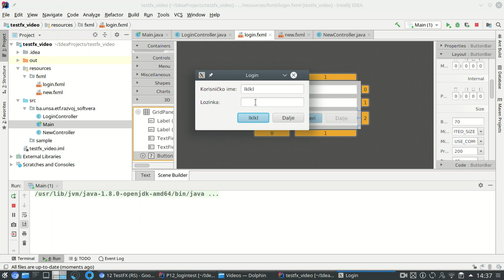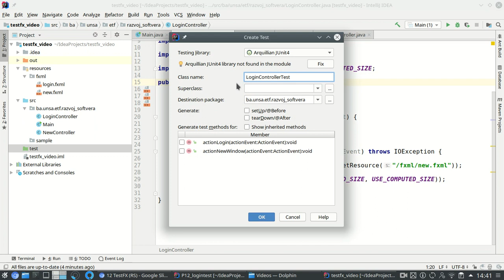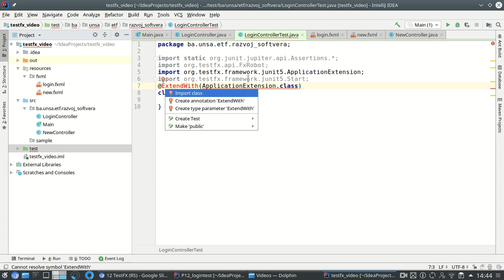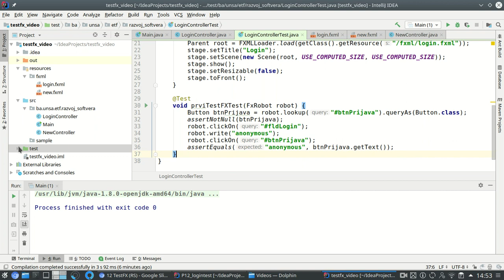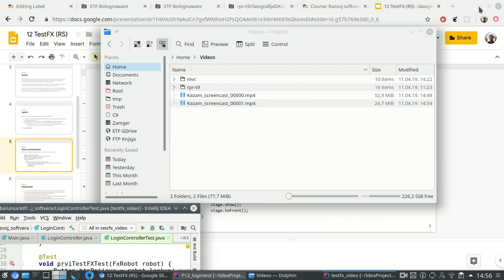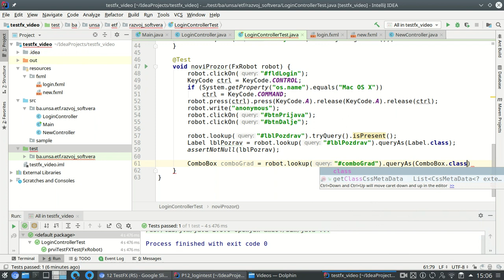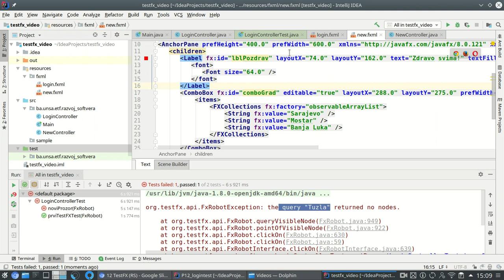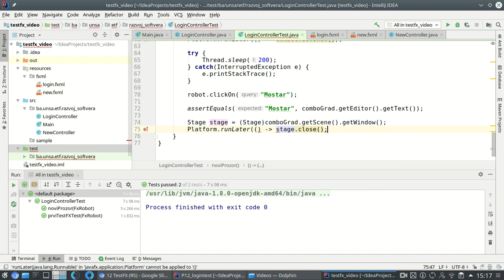RPR/Razvoj softvera: JavaFX TestFX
Ako vam se dopao ovaj video, pogledajte našu knjigu "Uvod u programiranje - C i C++"